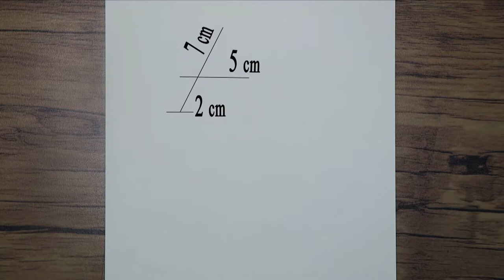How to Draw Rhodesian Ridgeback Dog Step by Step | Realistic Drawing Tutorial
In this tutorial, watch how to draw a realistic rhodesian ridgeback dog with a pencil. In this video, I tried to use an easy way to draw a rhodesian ridgeback. I hope you enjoy watching the tutorial for beginners.